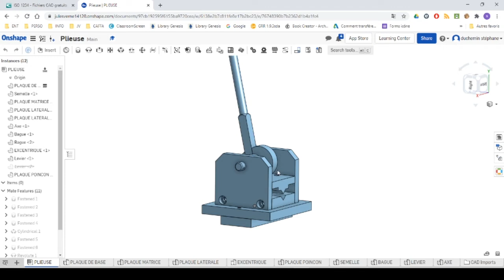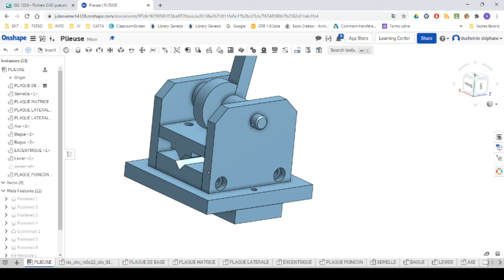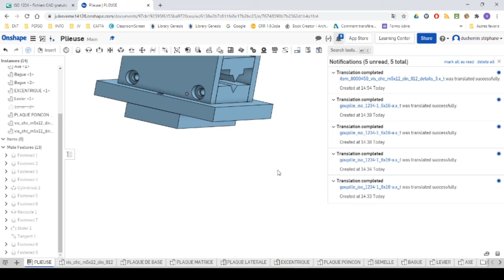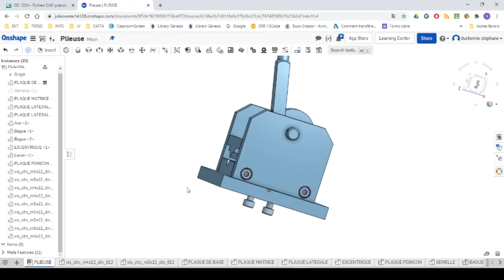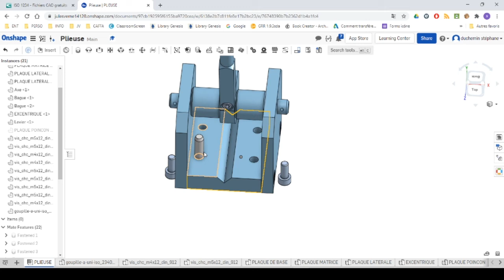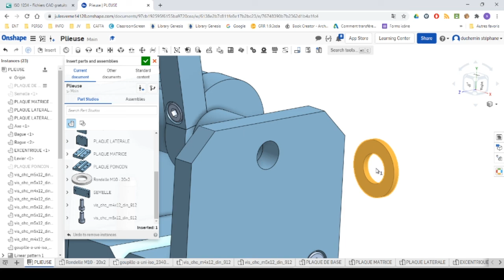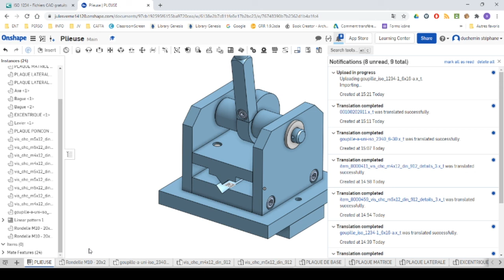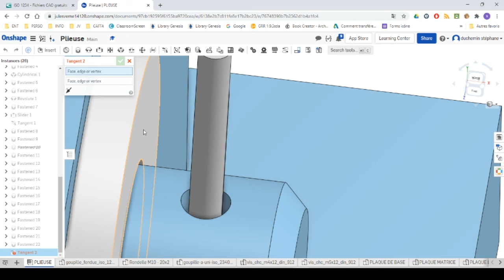TP9 PLIEUSE ASSEMBLAGE COMPOSANTS STANDARDS ONSHAPE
Lien vers les composants standards